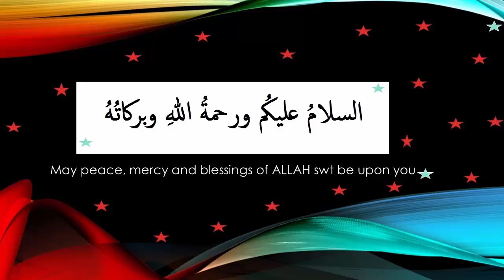khana kaaba ki tameer k mukhatlif marahal in urdu 2019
Zabardast tehqeeq or bayan